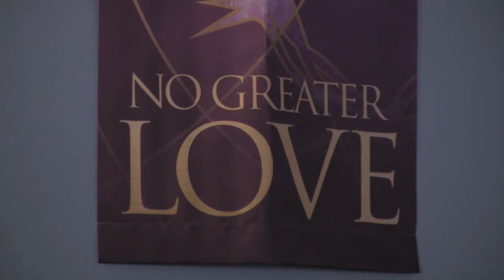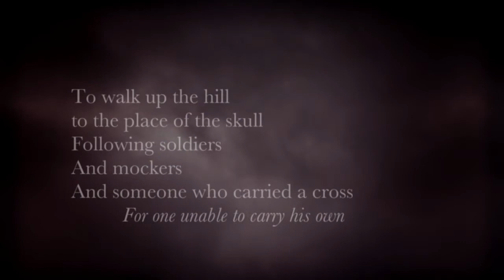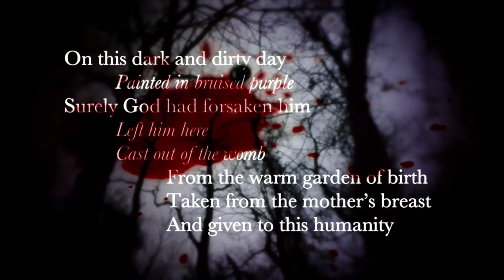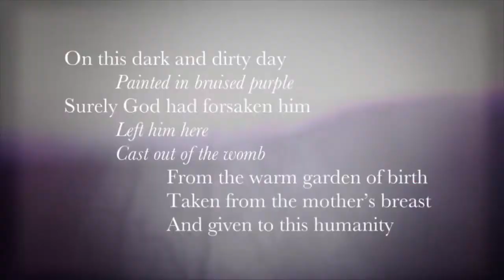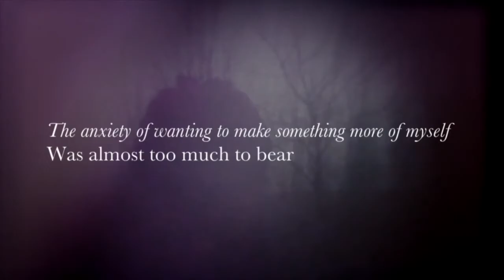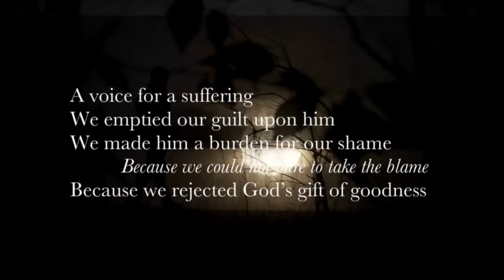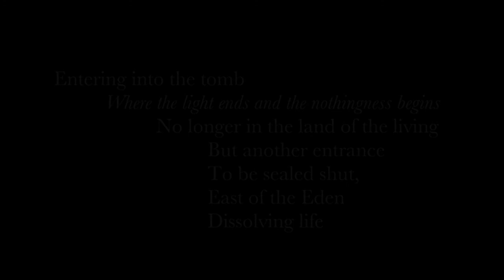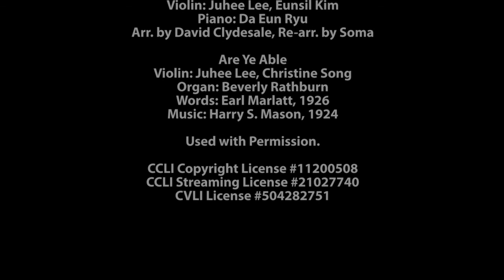Good Friday Devotion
Reviewing the Seven Last Words of Christ with Pastor Erik
AveryUnitedMethodistChurch.org